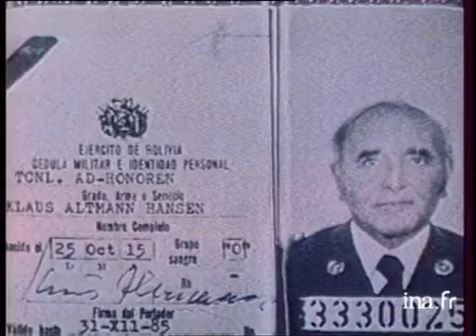Qui était Klaus Barbie ? | Archive INA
10 mai 1985
A propos des conclusions du rapport psychiatrique sur Klaus BARBIE, Betty DUROT a enquêté auprès de témoins. Témoignage de l'un des anciens élèves du père de BARBIE, Jonathan OTTEN.Témoignage émouvant de Simone LAGRANGE, torturée à l'âge de 13ans par BARBIE et racontant  sa récente confrontation avec son bourreau. Interview de Léon REIFMAN dont la famille a été déportée par BARBIE, attendant de ce dernier l'expression d'un quelconque regret. Images d'archive INA